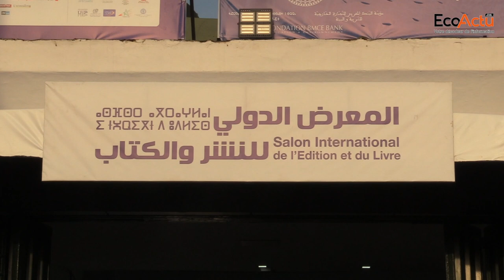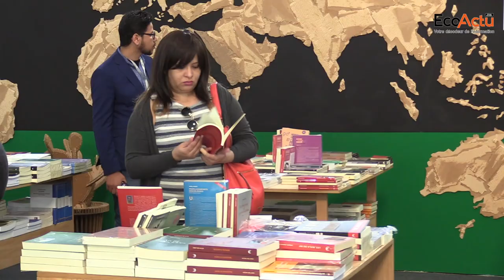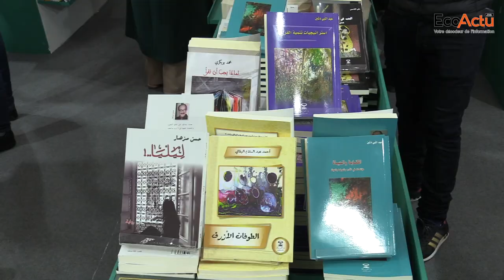SIEL 2020 : El Hassan Abyaba dévoile la particularité de cette 26ème édition